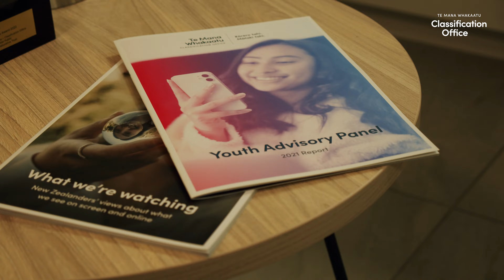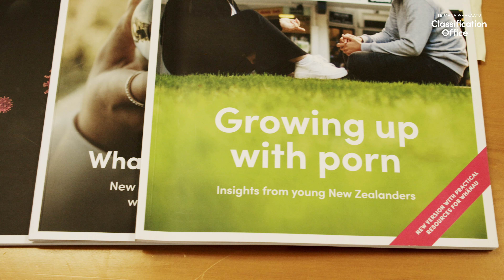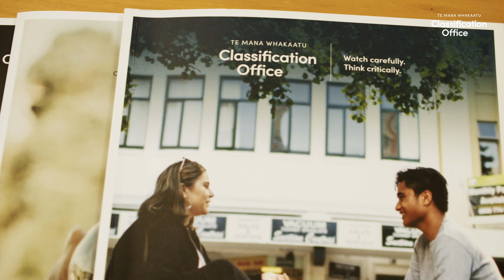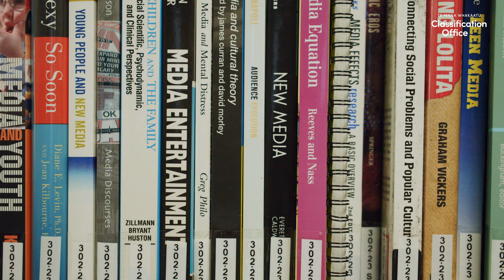Celebrating 30 years of the Classification Office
The Classification Office – Te Mana Whakaatu is proudly celebrating 30 years in operation. As an Independent Crown Entity our journey over the past three decades has been marked by our commitment to safeguarding New Zealanders while promoting freedom of expression.